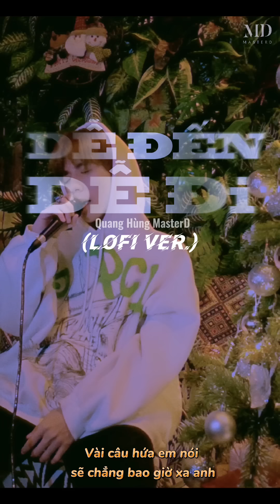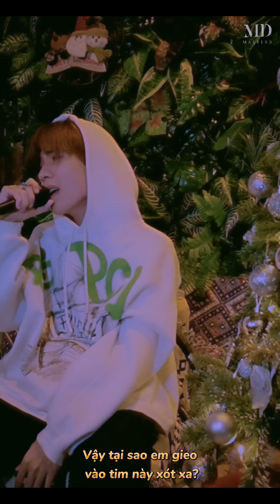Quang Hùng MasterD - Dễ Đến Dễ Đi (Lofi Verion) / Official Video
Dễ Đến Dễ Đi (4D) Lofi Version - Quang Hùng MasterD

Producted by MasterD’s Crew
Welcome to Quang Hùng MasterD Channel
© Bản quyền thuộc về Quang Hùng MasterD
© Copyright by Quang Hùng ☞ Do not Reup